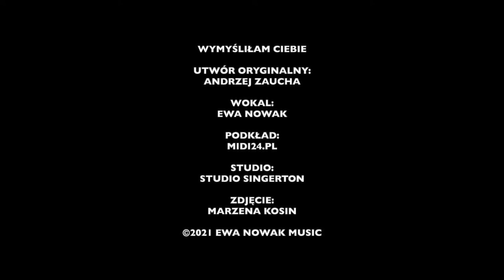Ewa Nowak - Wymyśliłam Ciebie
Utwór oryginalny: Andrzej Zaucha
Podkład: Midi24.pl
Studio Singerton
Fotografia: Marzena Kosin